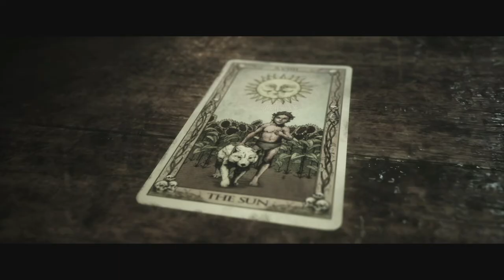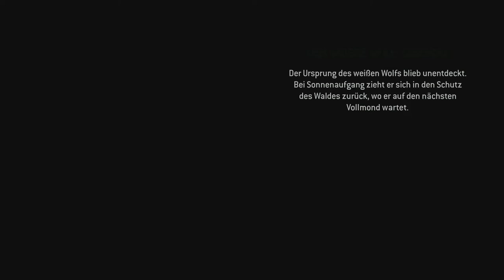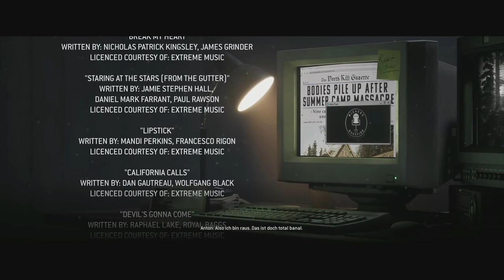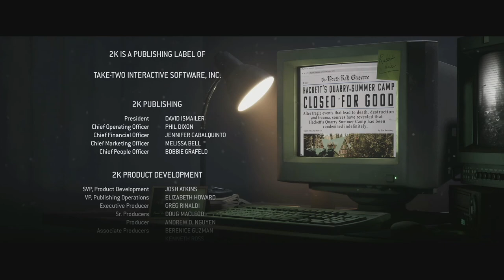Hacketts Quarry Massaker Ende! - THE QUARRY #34 || Vanilly Lets Play • Gameplay • Deutsch/German PS5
Das ist die 34. Folge von THE QUARRY :)

Titel: THE QUARRY Folge 34: Hacketts Quarry Massaker Ende! || Vanilly Lets Play • Gameplay Deutsch/German PS5

THE QUARRY:

DU WIRST NICHT GLAUBEN, WAS AUS DIR WIRD.
Es ist Spätsommer in den abgelegenen Wäldern von Upstate New York und die Teen-Betreuer*innen von Hackett’s Quarry haben das Camp noch eine Nacht für sich. Keine Kinder, keine Erwachsenen, keine Regeln. In dieser spannenden filmischen Erzählung bestimmst du über das Schicksal der neun Camp-Betreuer*innen während ihre Partypläne sich in eine unvorhersehbare Nacht des Horrors verwandeln. An jeder Weggabel geht es um Leben und Tod und jede deiner Entscheidungen bestimmt, wie sich die Geschichte entwickelt.

IHRE LEBEN, DEINE ENTSCHEIDUNGEN
Im Laufe des Spiels übernimmst du die Rolle aller neun Betreuer*innen des Hackett's Quarry-Camps. Während sich ihre Pläne für das Ende des Sommers zu einer Nacht des unvorhersehbaren Schreckens entwickeln, wirst du mit einer Vielzahl von Entscheidungen konfrontiert. Jeder Schrei, jede Lüge und jeder Flirt, für den du dich entscheidest, wirkt sich auf die Beziehungen der Betreuer*innen untereinander aus und jede Aktion hat Auswirkungen auf die Geschichte. Letztendlich bestimmst du, wer am Leben ist, wer tot ist und wer "stärker" ist, wenn der Abspann läuft.
Die Spielhandlungen in The Quarry haben viele Formen. Du musst auf unerwartete Quick-Time-Events und blitzschnelle Entscheidungen reagieren, die Persönlichkeit deiner Betreuer*innen durch Dialogentscheidungen formen und sogar eine gute alte Schrotflinte einsetzen, wenn es nötig ist. Unabhängig davon, wie du dich in dem Moment mit diesen Mechanismen auseinandersetzt, wird sich deine Geschichte weiter entwickeln. Es gibt hier kein "Game Over" – die Handlung schreitet voran, egal ob du Erfolg hast, es vermasselst oder einfach nur unentschlossen bist.
Im Laufe des Spiels hast du die Möglichkeit, die malerische Umgebung und die dunklen Ecken des Hackett's Quarry-Sommercamps und all seiner Schauplätze zu erkunden. Halte Ausschau nach Sammelobjekten und versteckten Hinweisen – sie könnten ein wenig mehr über die Region und ihre mysteriösen Vorkommnisse verraten.

Entwickler: Supermassive Games
Publisher: 2K Sports, 2K Games
Genre: Adventure, Survival Horror, Interactive storytelling
Plattform: PlayStation 5, PlayStation 4, Xbox One, Xbox Series, Microsoft Windows

xoxo
Vanilly